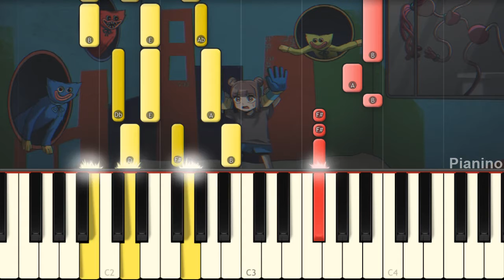Liar - Poppy Playtime Chapter 2 Animation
What an amazing new Gh animation that I play on piano!